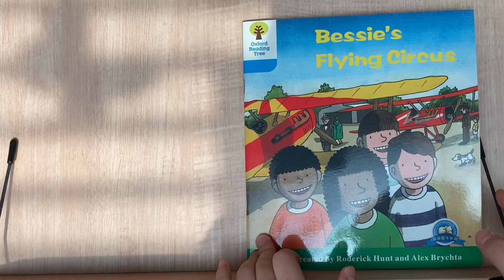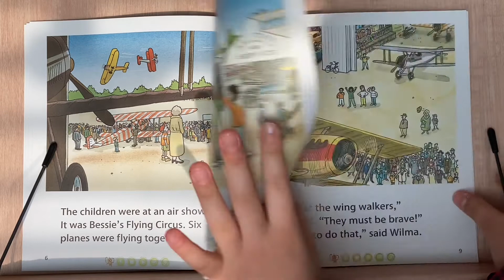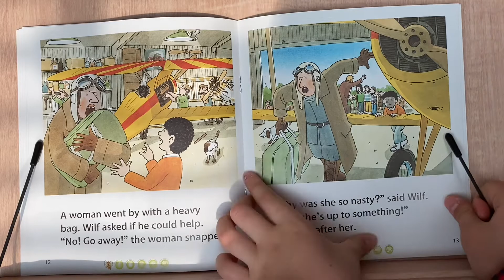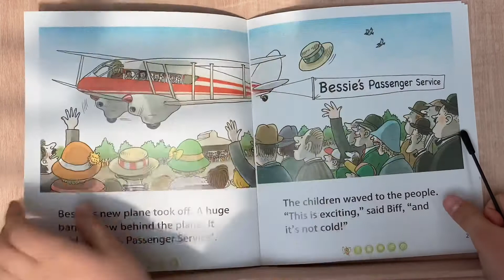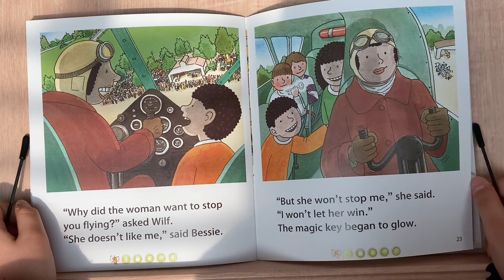Oxford Reading Tree : Bessie's Flying Circus